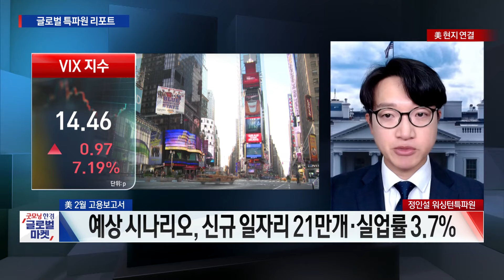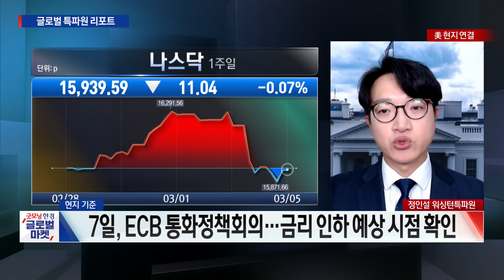"미리 보는 대선" 앵그리 바이든 어디로? 이번주 고용지표 주목!ㅣ정인설 한국경제신문 워싱턴특파원ㅣ굿모닝한경글로벌마켓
○정인설 한국경제신문 워싱턴특파원